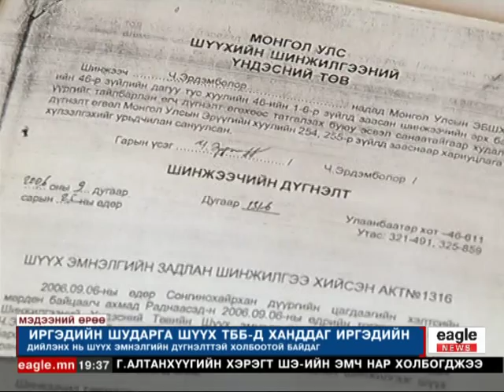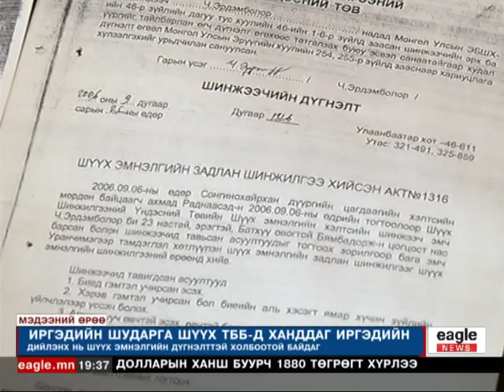"Шүүх эмнэлгийн эмч нарыг хэрэгт татжээ" гэх мэдээллийн мөрөөр...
"Найз охиноо зодож хөнөөсөн Г.Алтанхүүгийн хэрэгтэй холбоотойгоор Шүүх эмнэлгийн эмч нарыг хэрэгт татжээ" гэх мэдээллийн мөрөөр сэтгүүлч М.Төгөлдөр сурвалжилжээ.